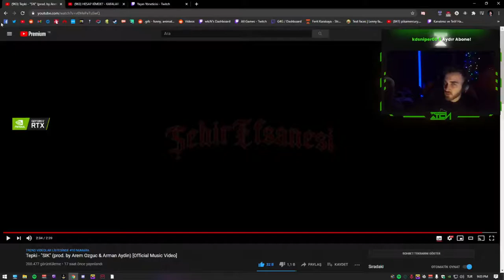WTCN | TEPKİ SIK DİNLİYOR (KLİBİNDE OYNADI)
🔔 kanalımdan çan simgesine tıklayarak paylaşaçağım yeni videolardan haberdar olabilirsin

Etiket: wtcn tepki sık dinliyor wtcn tepki klibinde oynuyor kendine müzisyen tepki klibinde oynuyor tepki sık